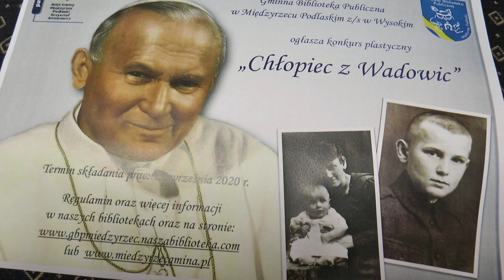W Wysokim powstaje mural św. Jana Pawła II